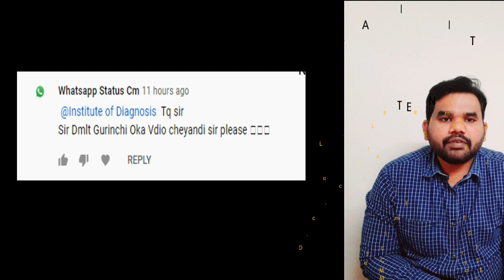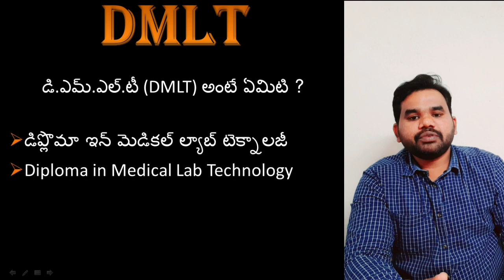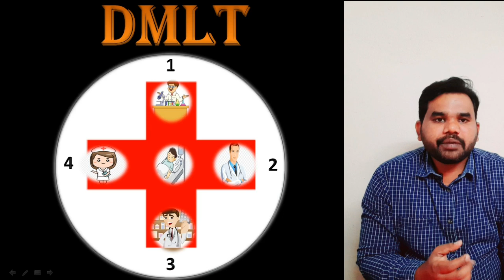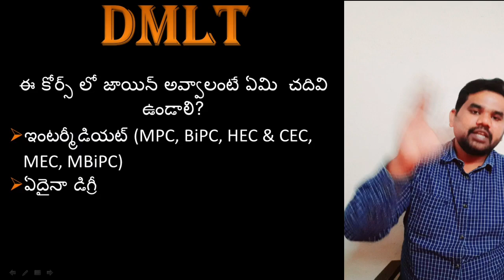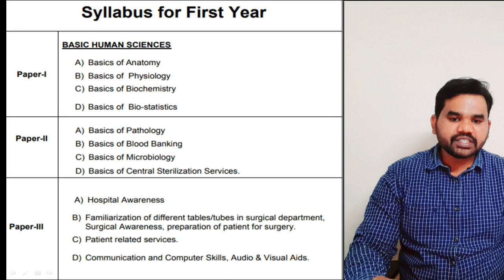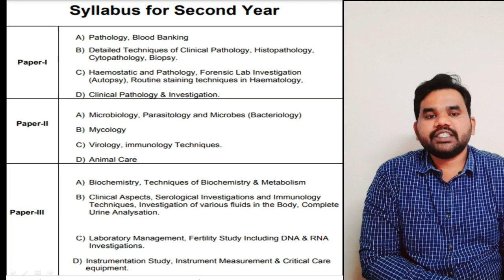DMLT Course details in Telugu